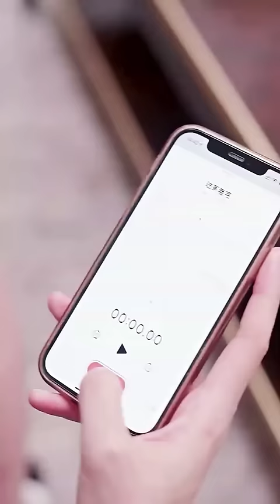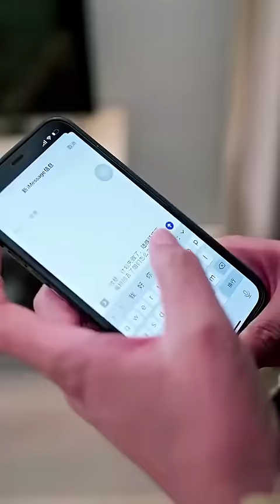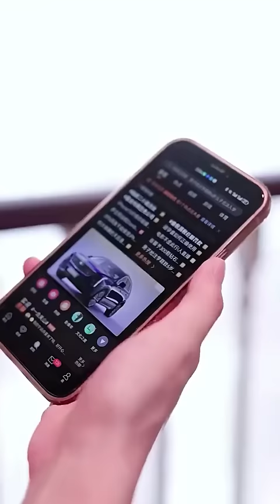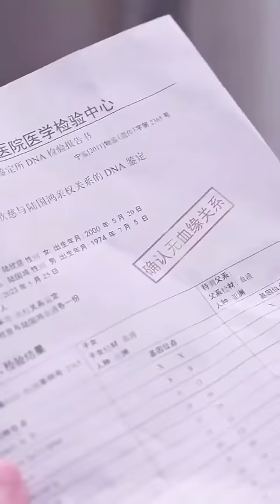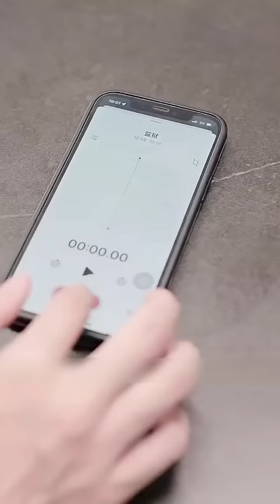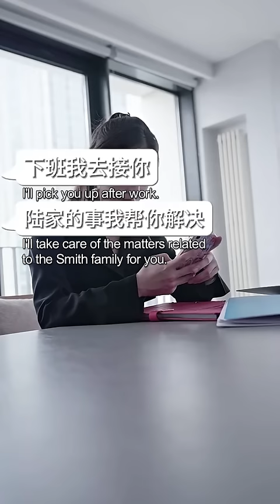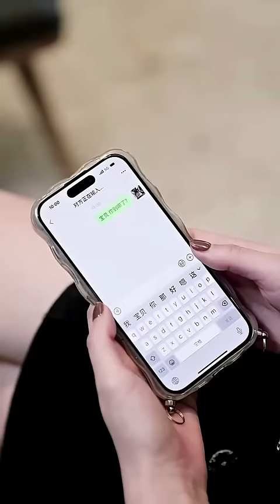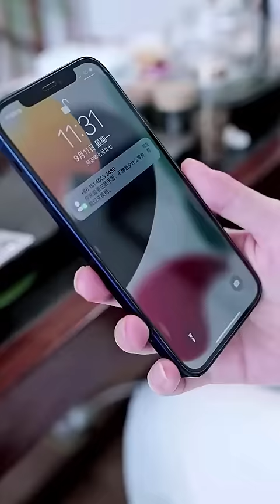My ex-husband cheated on me and I seduced his eldest brother to get revenge on my ex-husband